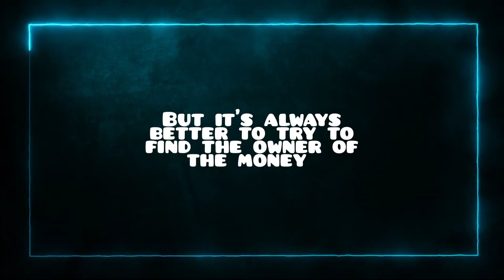Superstitions in Nagaland | Part 2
On popular demand (over koilebi over), I have decided to come up with Part 2 of Superstitions in Nagaland.